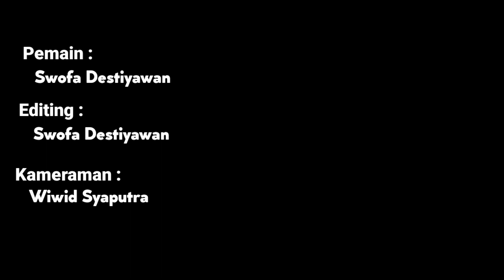Parodi film indosiar feat Tyas Mirasih 😂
dipublikasikan 26 September 2020

guyonan receh cah Temanggung
gabut dirumah aja gara* corona jadi gila 🤣
Parodi film indosiar